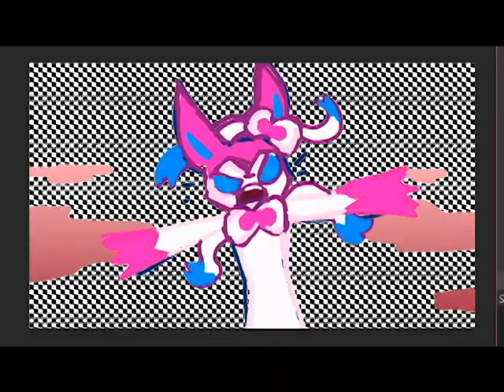the coronavirus sh!tpost collab entry